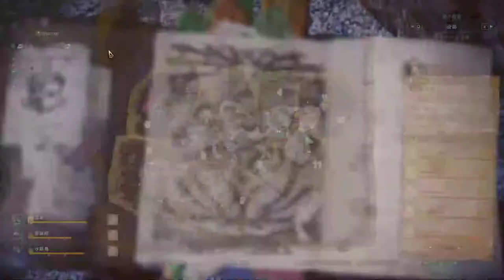【繁星】MHWI 魔物獵人冰原 晚上 2020 2 13 【8】